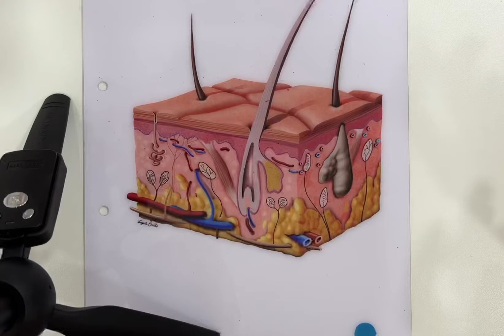Uma pérola sobre Pele - Para quem quer ser Expert em HOF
Vou estrear uma nova série por aqui: Pérolas de Expert em HOF!
Como a pérola, que é algo muito valioso, quero trazer pequenos aprendizados que fazem a diferença na Harmonização Facial.
Nossa primeira Pérola é sobre Pele.
Aproveite!
Beijo, Dra Camila✨